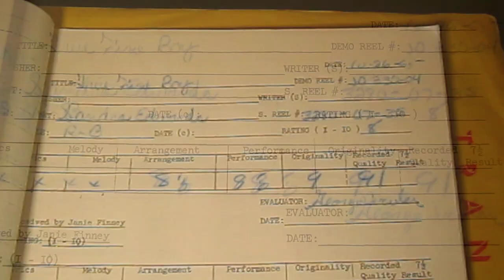Funk Brothers Featuring Mike Terry - True Fine Boy - Transco Motown Acetate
A miraculous insight into the workings of mid-60s Motown. The rigorous attention to detail in storing, judging and making decisions over that vast studio output, is captured here with an EIGHT track 10”acetate of fully 8 unissued recording to be assessed by Berry Gordy Jr.
This 1965 mini-album freezes in time a days work for George Fowler at “Hitsvillle” providing 8 dated 26th. of October 1965 assessment sheets. None of these recordings ever made it to vinyl but hidden among the backing tracks and skeleton foundations of perhaps future releases is a REAL JEWEL of huge importance!!
The driving Motown Saxophone force of Mike Terry, is captured forever skillfully burping his Baritone on a backing track intended for the lone single release artist Sandra Mallet (Edwards), I have yet to hear the vocal version, but this instrumental version is a spectacular testament to Mike Terry’s influence within the Motown team.
Listen to a perfect slab of Northern Soul Motown, littered with some of the greatest Saxophone offerings the NS scene could ever wish to encounter.. and like me you will be imagining “Miss Camel Walk’s” sweet vocal punctuating the silky dance arrangement, strewn with Mike Terry genius.
Mike Terry is to Northern Soul what Matt Busby was to Manchester United, this recording unlines that fact empasthically…Unissued and a total stunning example of Detroit Northern Soul..
Check out Mike’s blows..and melt!
For the benefit of our many Motown aficionados the full track listing is: Ivy Hunter - All My Life #3280-04 instrumental backing Dean Taylor - Wedding Bells #3280-05 instrumental backing Dean Taylor - Wedding Bells #3280-06 instrumental backing Sandra Edwards - True Fine Boy #3280-07 instrumental backing track Billy Eckstine - Oh My Love #3280-08 instrumental backing Billy Eckstine - Down To Earth #3280-09 instrumental backing Supremes - Fancy Passes ##3280-10 with backing vocals Supremes - Big City Babies Don’t Cry #3280-11 instrumental backing
You see from the fastidious mastering and paperwork why Motown became such a huge success..